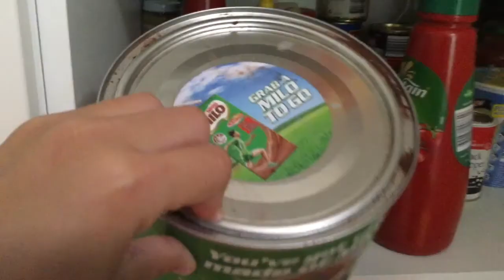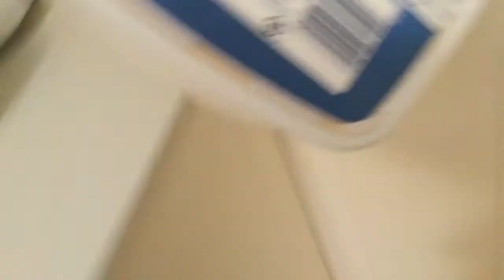CAN I LAND IT?